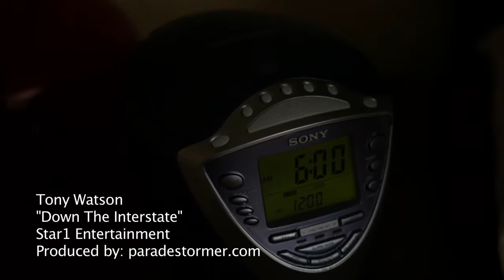Tony Watson Down the Interstate SHORT INTRO 1080p